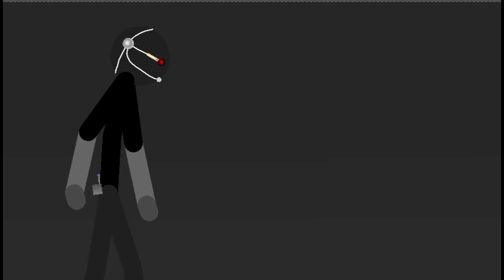มีม VS มีม SS1 (Ep.18 Part 2) TH Meme Animation stick nodes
channels: 9598kjgame